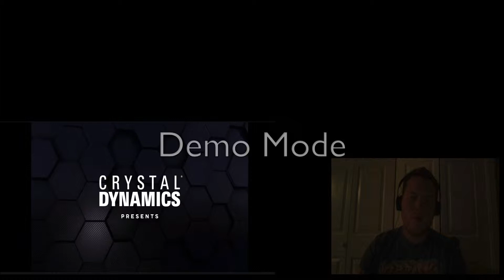MARVELS AVENGERS A DAY OFFICIAL TRAILER E3 2019 REACTION